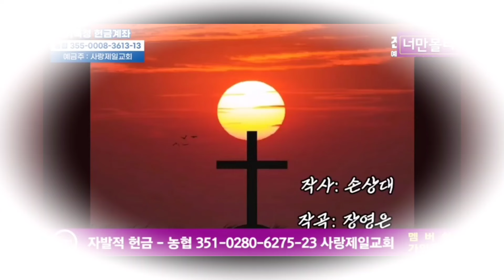손상대교수 작사 장영은 작곡,꼭들어보세요